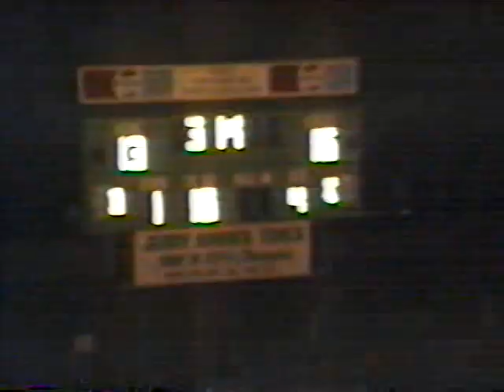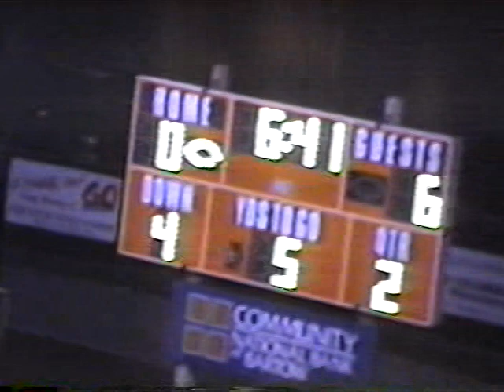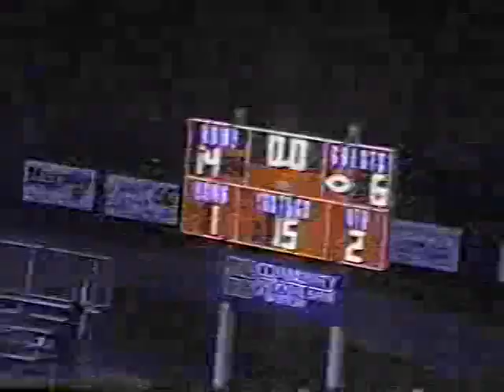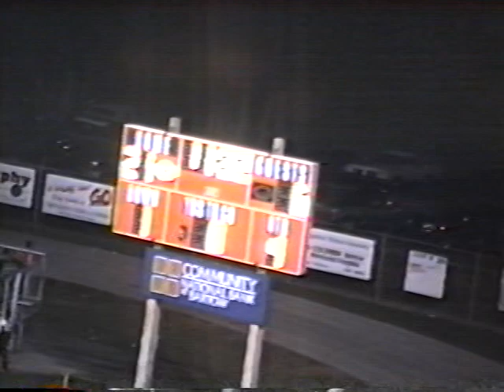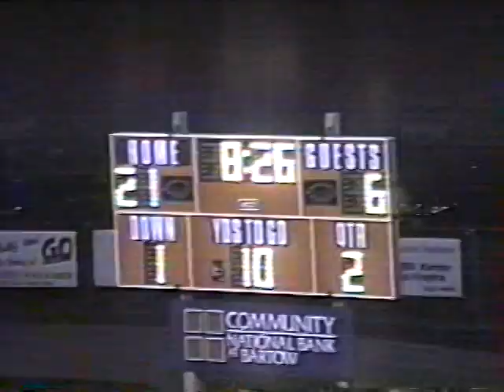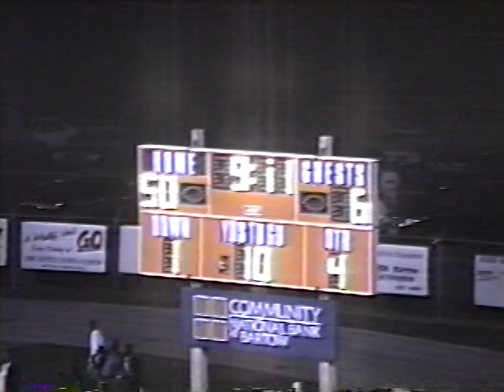1996 Bartow Football Highlights - Part 2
@ Hanes City - W 16-13 (Cont.)
Desoto - W 35-0
Plant City Durant - W 66-0
@ Lake Wales - W 33-13
Auburndale - W35-13
State Playoffs - Dade City - Pasco - W 49-3
State Playoffs - Hardee County - W 56-6
State Playoffs @ Glades Central - W 14-13